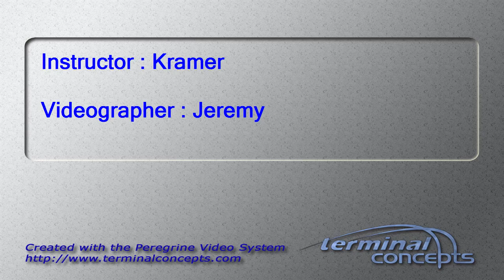Keriann Hidalgo's Tandem skydive!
Keriann Hidalgo's tandem skydive on Friday, August 28, 2015 with Kramer at Skydive Indianapolis.  Located in Frankfort, IN, Skydive Indianapolis is THE place for tandem, AFF and experienced skydivers.  Come out and Skydive Indiana, Skydive Kentucky, and Skydive Ohio!